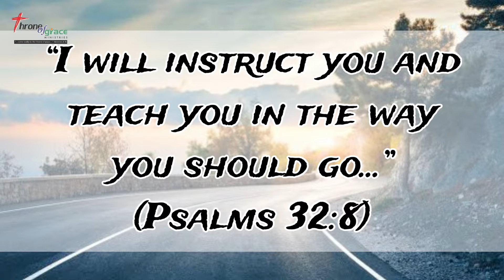I will instruct you and teach you in the way you should go (Ps ‭32:8‬)-Thought for the Day-03Sep2022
“I will instruct you and teach you in the way you should go…” (Psalms‬ ‭32:8‬)

Thought for the Day - 03Sep2022